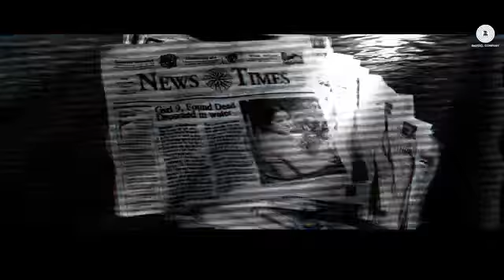A Scandall MUSIC AMJAD NADEEM - Official Trailer | Reeth Mazumder, Johny B Baweja, Manav Kaul tanvi